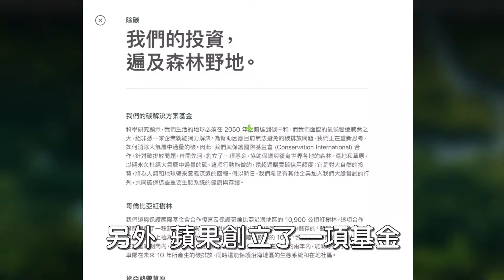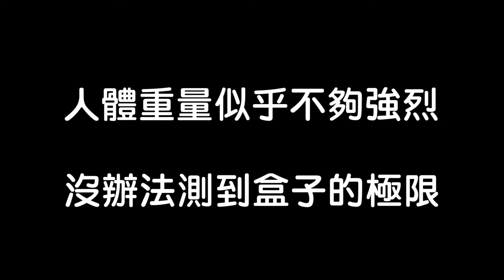【iPhone12 Pro偽開箱】實測iPhone包裝盒 真的能夠承受上千公斤重壓而不變形嗎？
【序】圈圈今天要來開箱iPhone 12 pro，不對~是【實測】擁有獨家專利的iPhone手機包裝盒，品質及耐用度堪稱世界數一數二，但在經過人體踩踏和上千公斤的汽車輾壓後，究竟會變得「破爛不堪」還是「完好如初」呢?

👉Line@粉絲專頁！(活動、抽獎)

⭕上一部影片►►
iPhone照片電腦打不開？iTunes傳照片很麻煩？【一鍵照片轉檔及備份】完全免費，不需下載其他轉檔軟體

喜歡這部影片，記得到上方點個喜歡👍
(這樣才能收到新影片通知)

有任何建議  歡迎在下方留言  每則我都會看過唷！